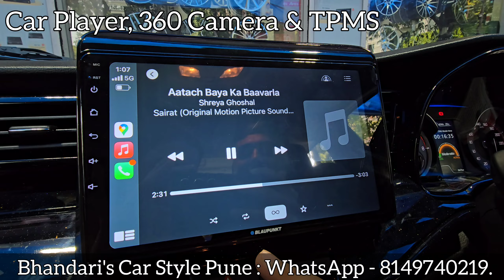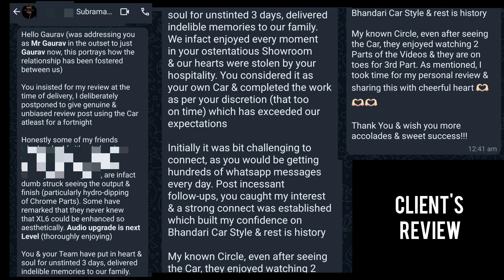XL6 THESIS Project - Episode 3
This 3-day old Maruti XL6 has traveled all the way from Bangalore to Pune for a complete high-end upgrade project.

We are doing a Audison THESIS Audio Setup along with other Interior & Exterior Upgrades in this Car.

When a customer shows this level of trust and enthusiasm in getting their car upgraded from us and travels so far, it really means the world to us.

The project will take 3-4 days for completion and we will be posting day-by-day updates on this project.